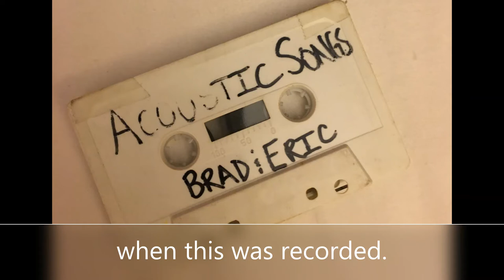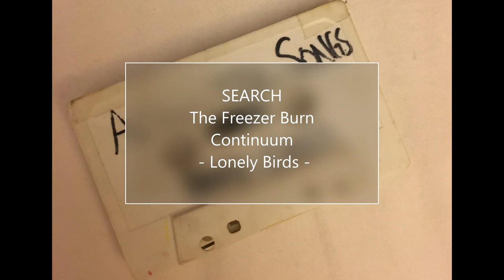Windowpane Concept Recording - 1993 - Lonely Birds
This is a live recording to a genuine tape deck that Brad and Eric made of "Windowpane" during a sleepover back in 1993.  It was the inspiration for the studio recording of "Windowpane" by Lonely Birds released by the Freezer Burn Continuum released New Years Day 2021